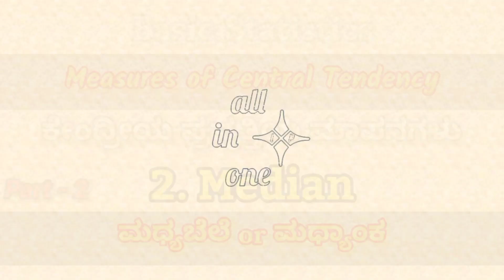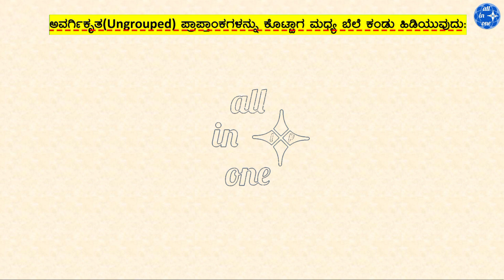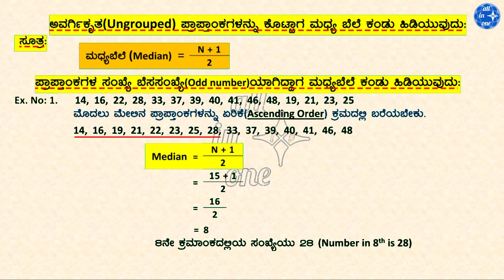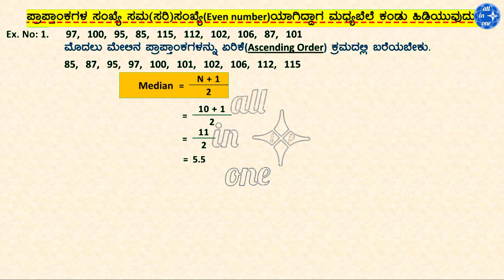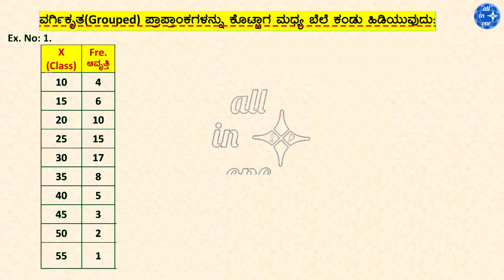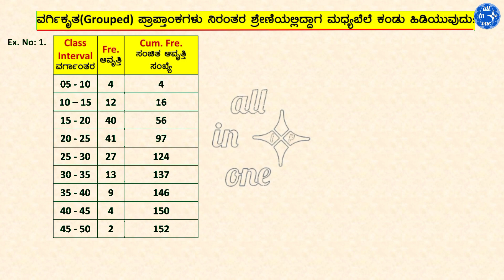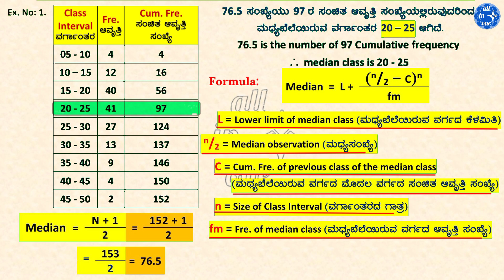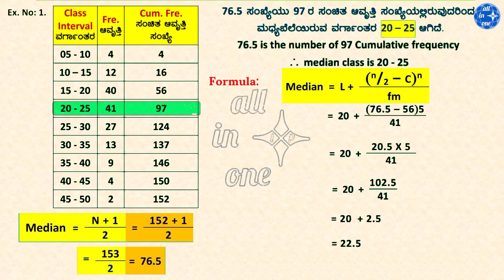Measures of Central Tendency / Median | ಮಧ್ಯಬೆಲೆ | ಮಧ್ಯಾಂಕ | ಮಧ್ಯಕ Part - 2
Measures of Central Tendency / Median ಮಧ್ಯಬೆಲೆ | ಮಧ್ಯಾಂಕ | ಮಧ್ಯಕ Part - 2, BA 5th Sem Sociology DSC 11,